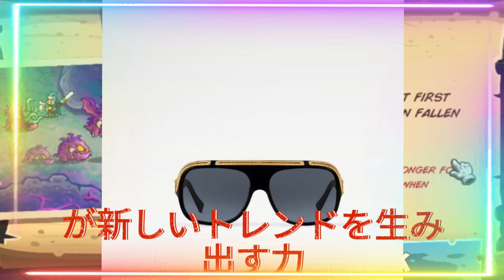【平野紫耀】がルイ・ヴィトンの新作サングラスを紹介！スタイリッシュなデザインに注目！紫耀くんが身に着けたルイ・ヴィトンのサングラス・1.0ミリオネアが大人気！